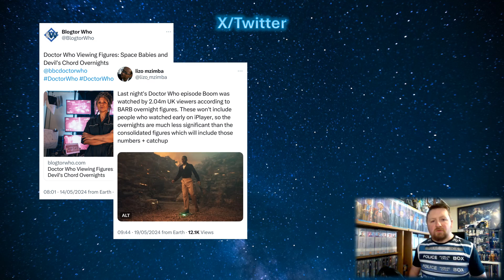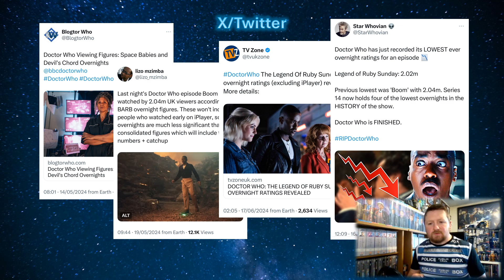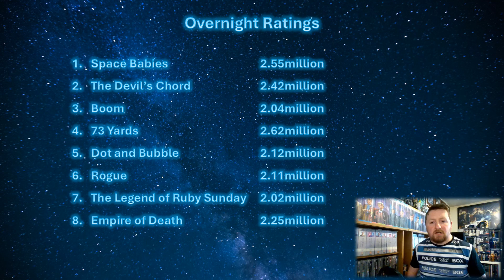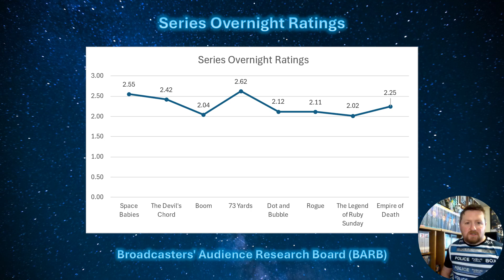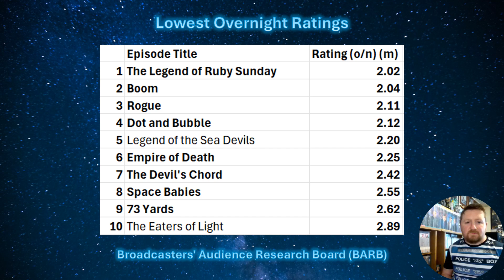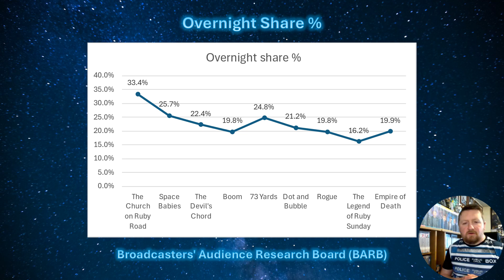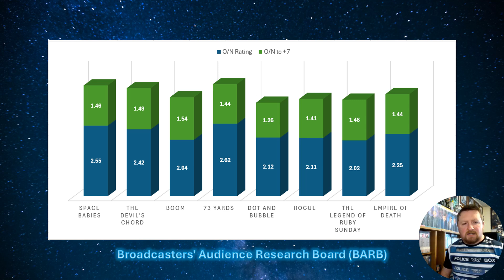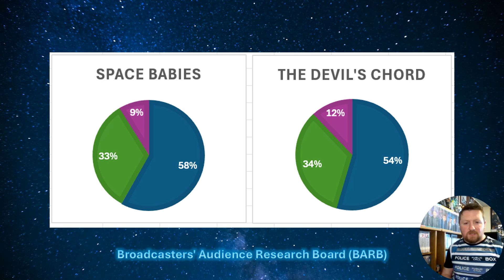Doctor Who Viewing Figures: Series 14 Overnight Ratings - Overview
The second video of the new series looking at Doctor Who ratings and viewing figures discusses the overnight ratings for the latest series of Doctor Who broadcast in 2024